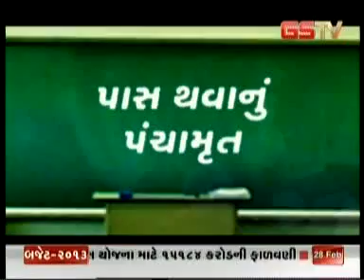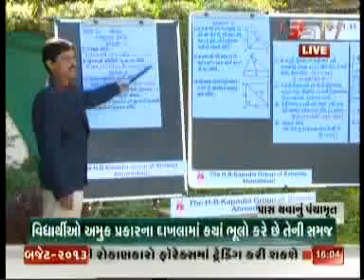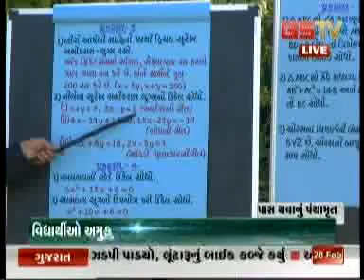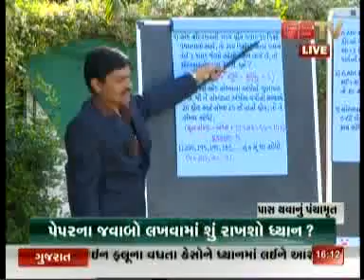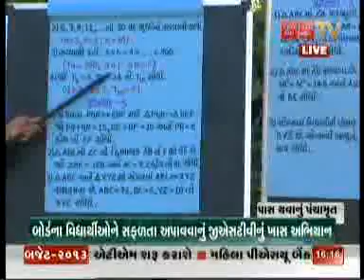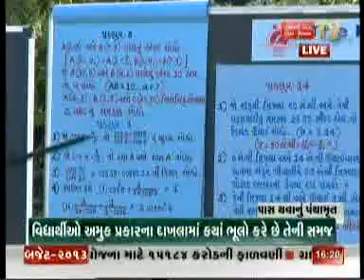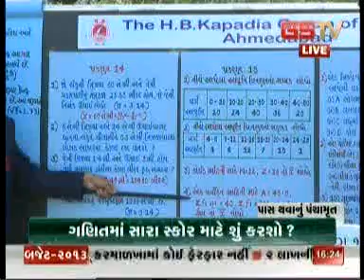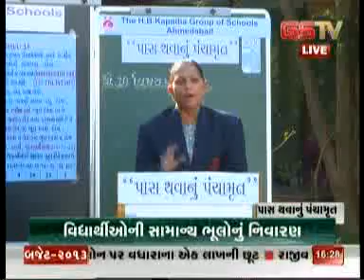"PASS THAVANU PANCHAMRUT" LIVE ON GSTV....28th Feb-4:00 pm avc_4PM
"PASS THAVANU PANCHAMRUT" LIVE ON GSTV 28th Feb-4:00 pm